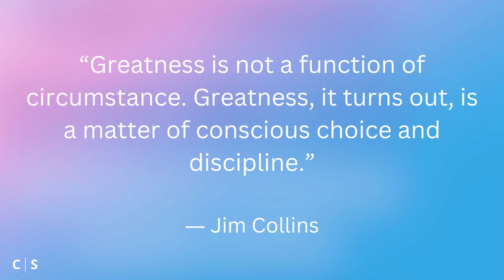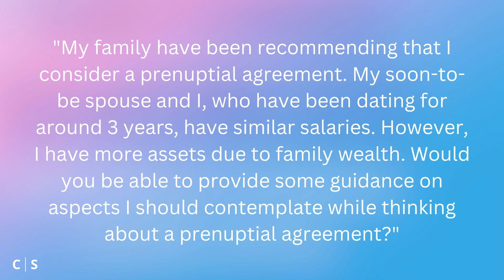On Prenuptial Agreements | Getting Divorced Without Losing Your Mind Podcast with Corey Shapiro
Corey Shapiro answers a question about things to consider when contemplating prenuptial agreements | S3E30

Getting Divorced Without Losing Your Mind podcast with Corey Shapiro offers insight and perspective about being creative and not reactive in your divorce. Based in NYC, Corey is a divorce attorney who offers coaching through his podcast, ebook, and other media.

This podcast and its website offers general information only. It should not be used as legal advice. If you need individualized advice, talk to an attorney licensed to practice law in your jurisdiction.